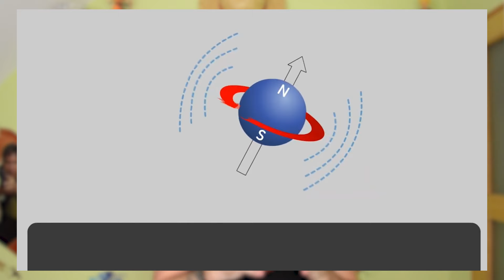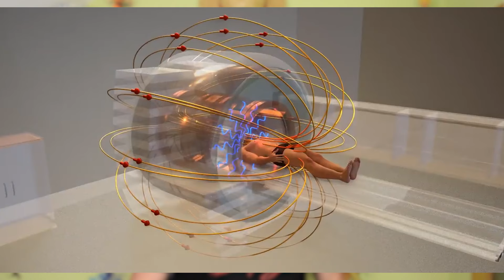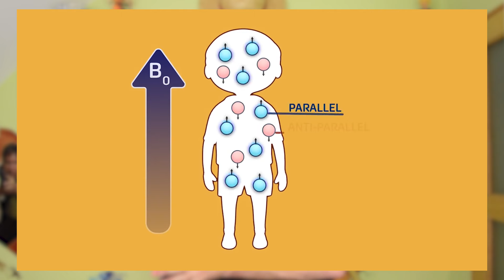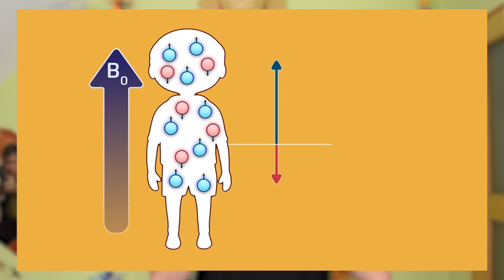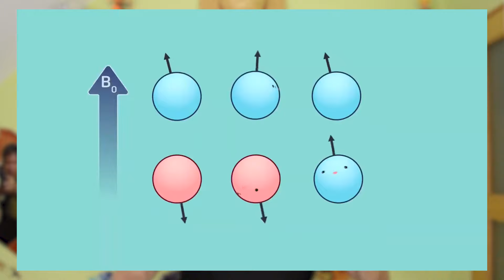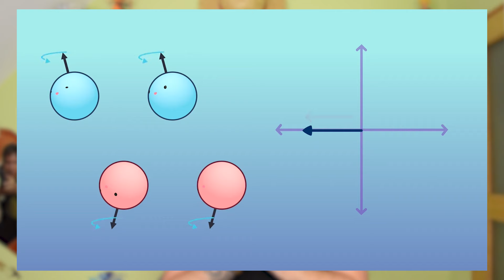pas d'IRM sans physique quantique!!!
Bonjour les padawans de la physique. Aujourd'hui  je vais vous expliquer comment fonctionne l'IRM et pour ce faire rien ne vaut la physique quantique! On parle même du spin des particules. N'hésitez pas à partager cette vidéo, c'est gratuit
Ma chaine twitch:

pour imager mes explications, j'utilise des vidéos d'autres créateurs. Elles sont répertoriées ci-après.